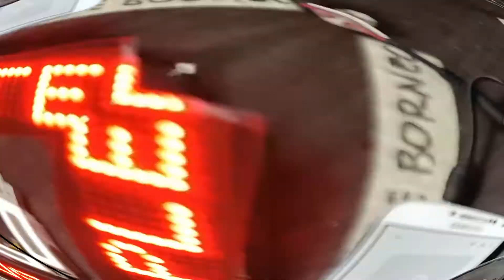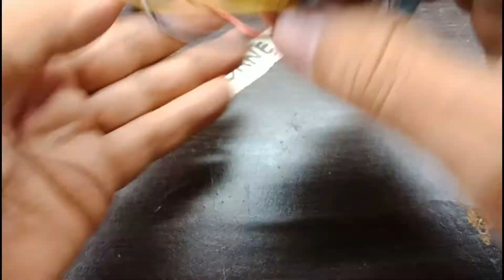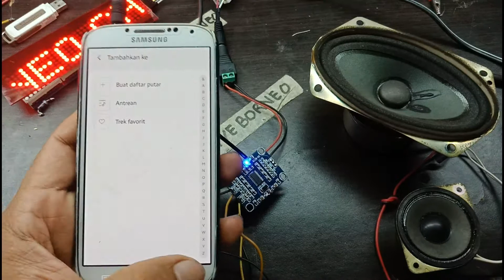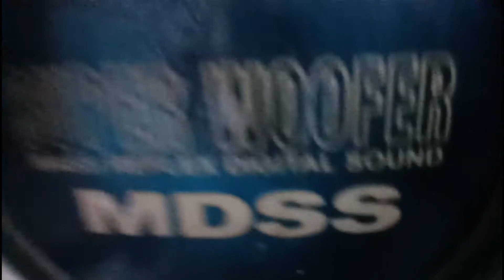Cara merakit Amplifier TPA 31102D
Mini Amplifier TPA 31102D

Deskripsi
TPA3110D2 Class-D Stereo Digital Amplifier Module 2x15
Spesifikasi: Chip Penguat Daya : TPA3110D2 Daya output : 2x15W
Tegangan kerja : DC DC12V-24V Maksimum: 3A
Rasio sinyal terhadap noise: 100dB Rentang frekuensi: 20Hz-20KHz
Speaker : 4-8 ohm
Penggunaan produk : amplifikasi daya audio
Ukuran produk: 35mm * 25mm * 3mm / 1.37 * 0.98 * 0.11 ''
Berat produk: 5g